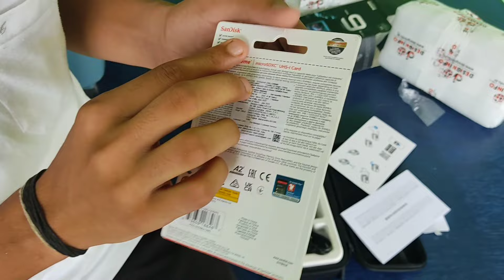Unboxing My Brand New GoPro Hero 9 Black in 2023❤️| Lowest Price Ever😍 | ₹230**| Stuntz preparation🥵